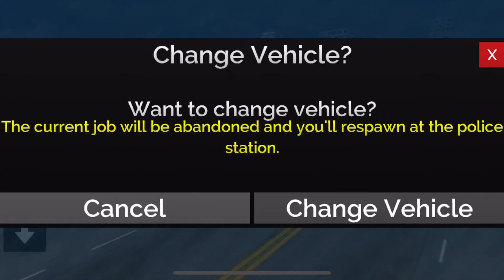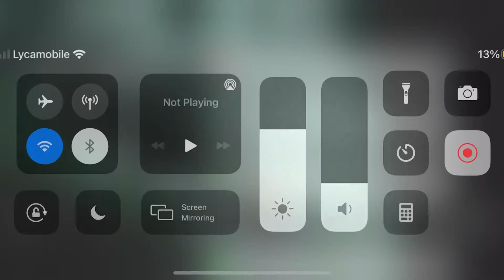Police Simulator Cop Car Duty